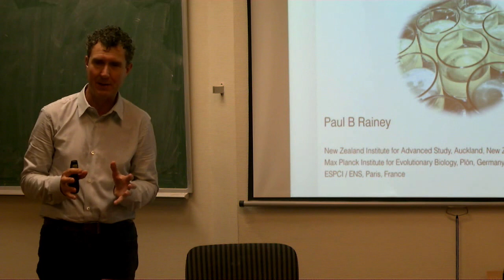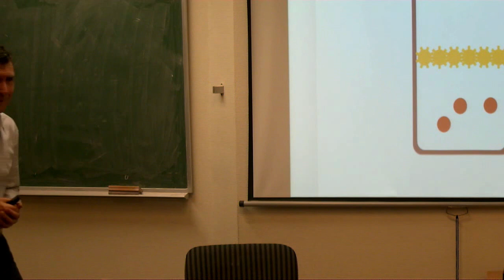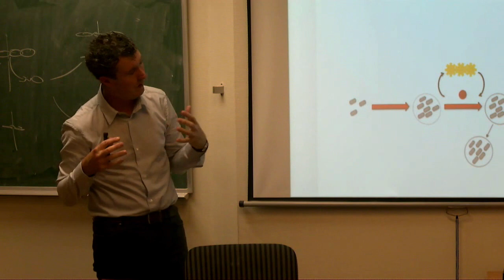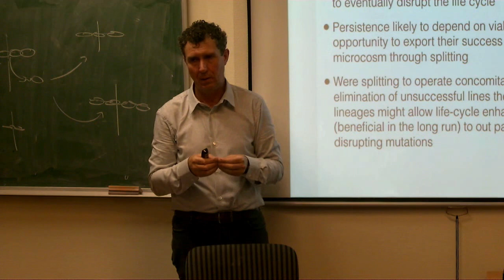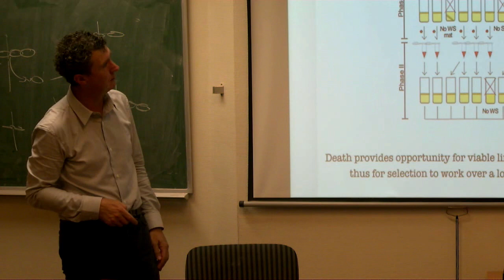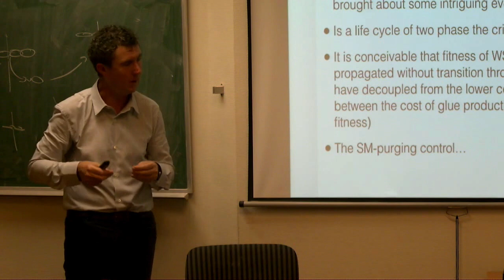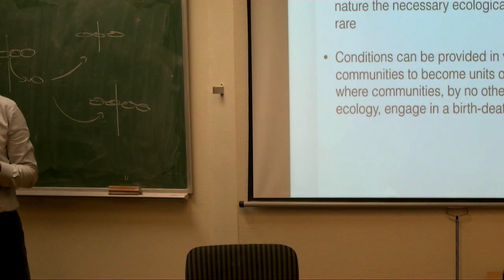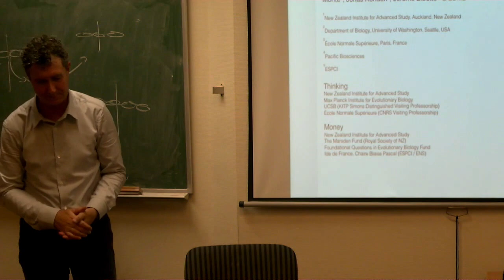Séminaire Philbio invité P. Rainey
Thème de la conférence : "Origins of multicellularity", par Paul Rainey (New Zealand Institute for Advanced Studies).
Enregistrée le 08/12/2015